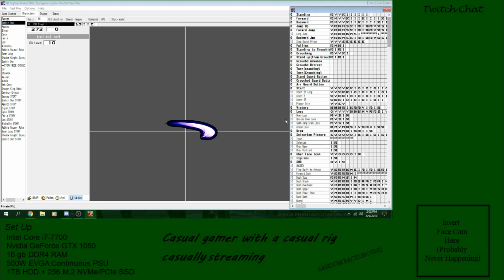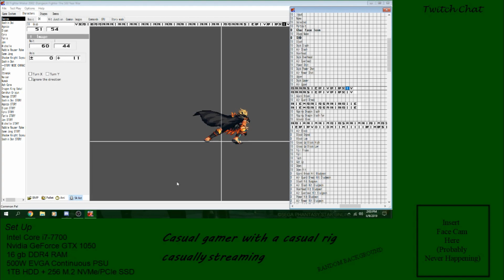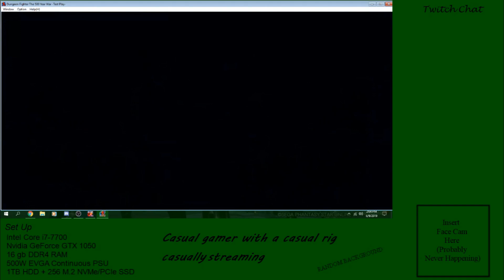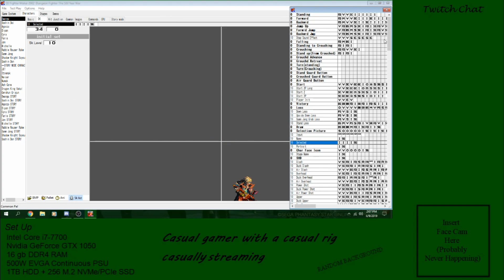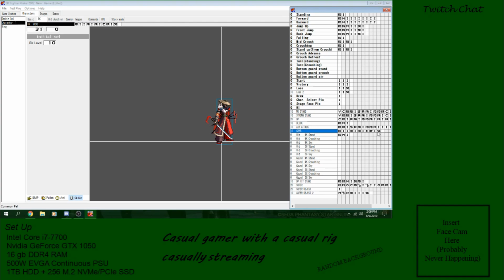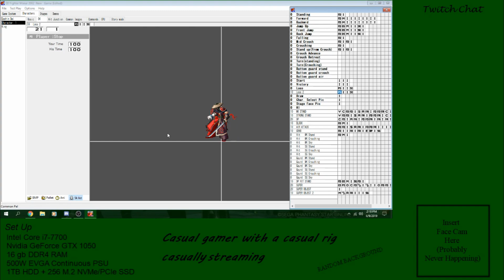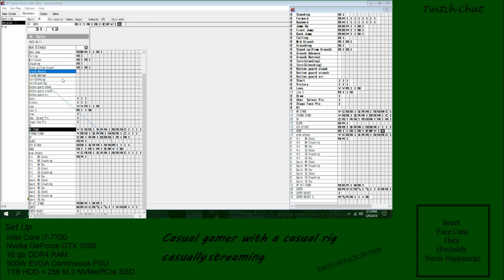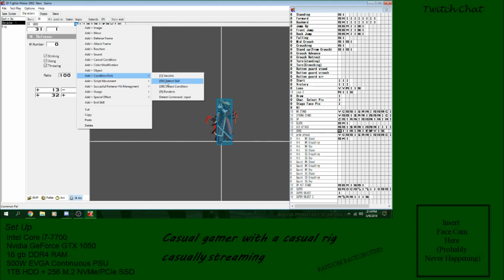2D Fighter Maker 2nd Tutorial 7 Applications of Variables - Multiple Loss Animations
In this video, I go over how to make a Multiple Loss Animations via Variables.

This is a cut/edited version of my stream from 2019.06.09. You can watch the full replay here.